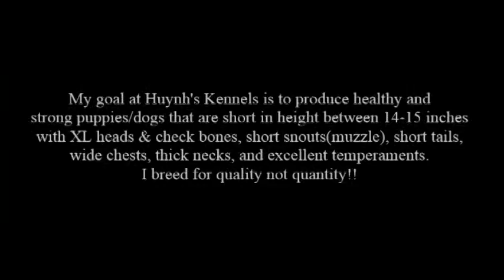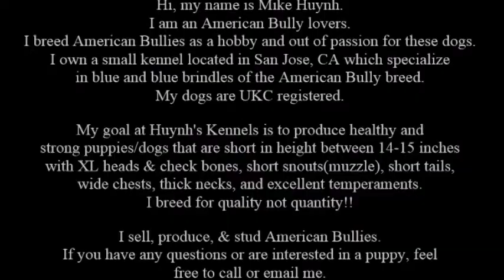HK BullyCamp & Huynh's Kennels Blood Line Picture U K C & H K C B U L L Y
Description
HK BullyCamp & Huynh's Kennels Blood Line Picture U K C
& H K C  B U L L Y